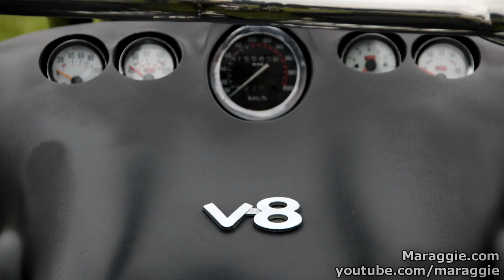National Chopper Club - Notts Custom Show 2013 - photos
Fantastic event organised by NCC Notts that took place on rugby field in Newark on Trent on 21/07/2013.
There was an abundance of custom and performance bikes, live music, trade stands and much more.

The event was run as sponsoring the Air Ambulance for Notts and Lincs - a worthy cause.

Well done everybody and thank you for making it a memorable event.